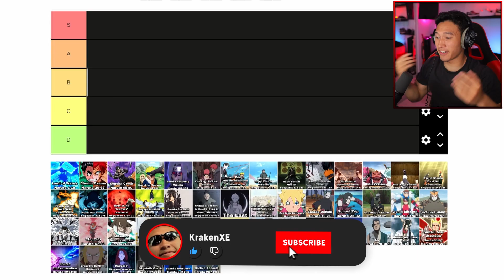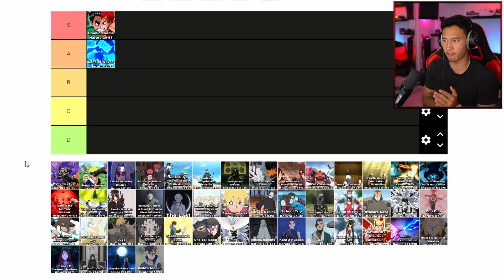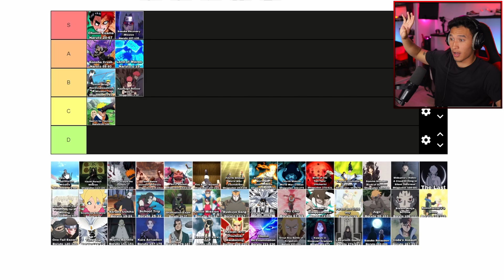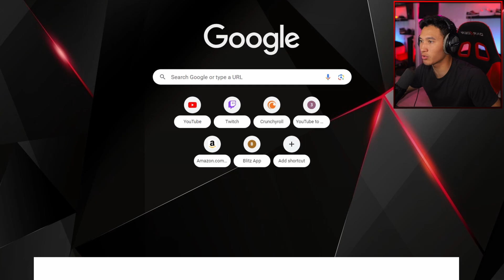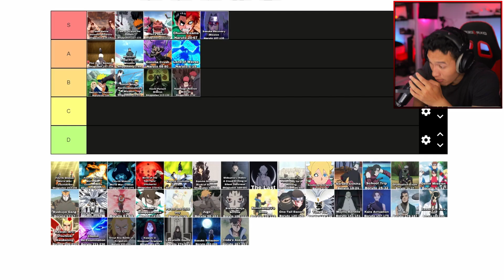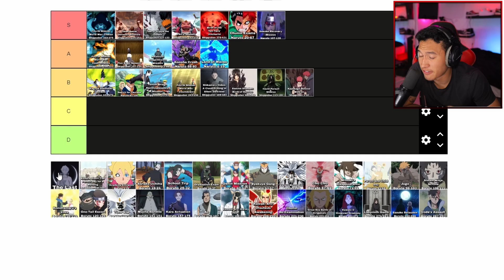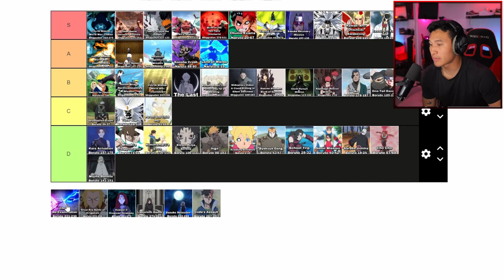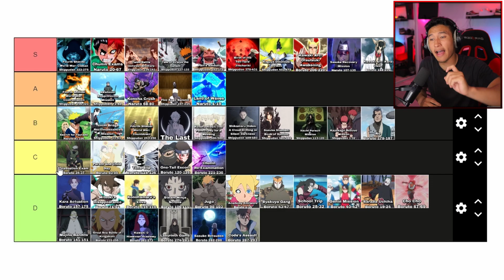NARUTO is BETTER Than ONE PIECE!?